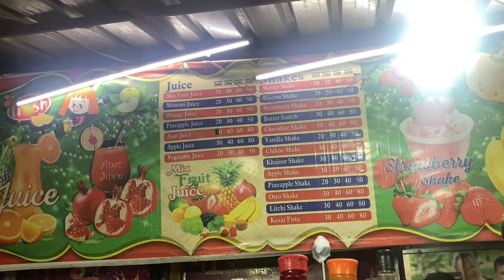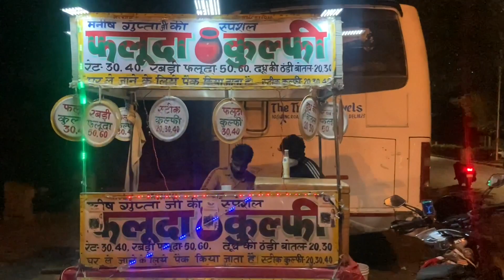Exploring Delhi Street Foods | Ep 5 | Kerala to Ladakh Ride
Solo Ladakh Ride 2021 at age 19 :)